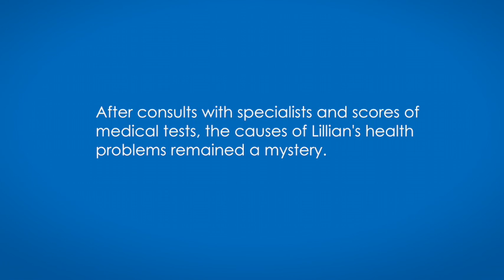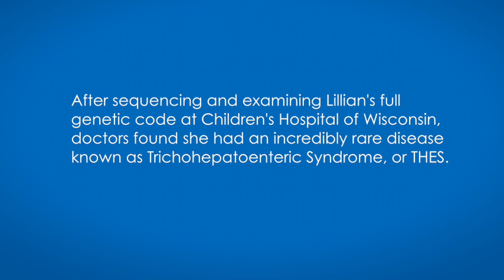Lillian's story: How genomics is changing medicine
After spending her entire six years in and out of hospitals searching for an explanation for her gastrointestinal illness, Lillian's genome was sequenced and her team at MCW and Children's Hospital of Wisconsin identified the cause of her disease.